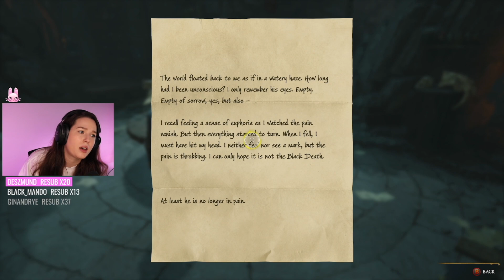I Stole a Dragon's Egg... | Hogwarts Legacy Playthrough Part 16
✨ I stream most nights on Twitch ✨